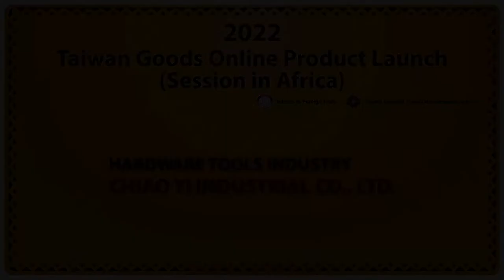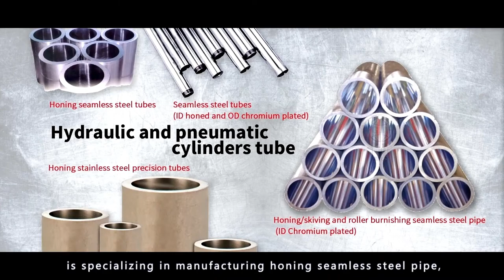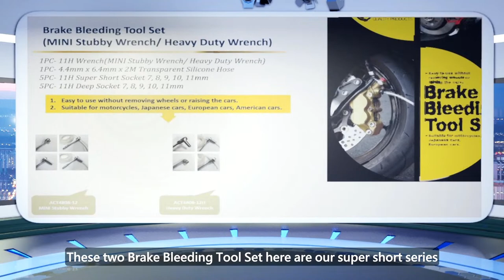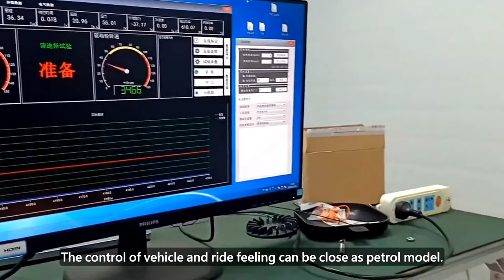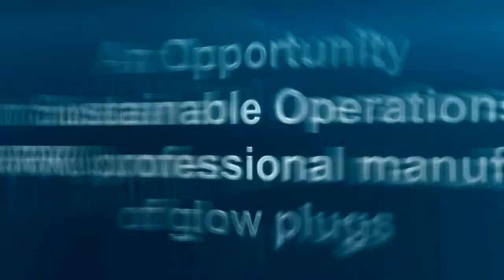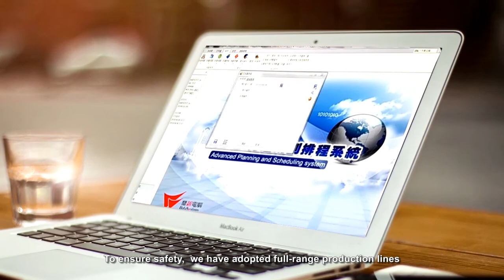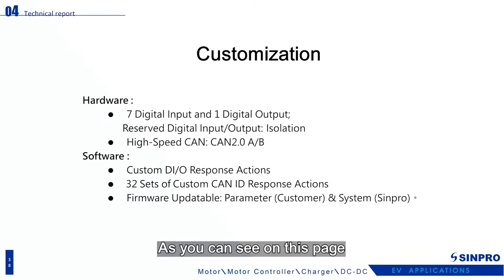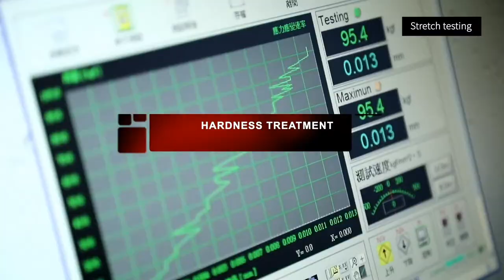Taiwan Goods Online Product Launch 2022 ( Session in Africa )- Day 1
This event aims to enhance partnership opportunities and strengthen the links between Taiwanese companies and the Africa market. If you would like to know more about the brands, products, or services shown today, please sign up for free one-on-one business meetings

00:00:00   Started
00:00:54   HARDWARE TOOLS INDUSTRY
00:00:59 1.CHIAO YI INDUSTRIAL CO., LTD.
00:06:45 2.MUSSE TECHNOLOGY CO., LTD.
00:10:04 3.GOLDEN ASIA INDUSTRIAL CO., LTD.
00:16:19 4.ACT QUALITY INDUSTRIAL CO., LTD. act-handtool.com
00:22:48 5.S-CONN ENTERPRISE CO., LTD.
00:27:10   AUTOMOBILE PARTS INDUSTRY
00:27:15 1.MAI DING ENTERPRISE CO., LTD.
00:32:21 2.YEE JEE TECHNOLOGY CO., LTD.
00:38:24 3.VESPARK INDUSTRIAL CO., LTD.
00:42:23 4.CHEN MENG MACHINERY LTD. meng.en.Taiwan trade.com
00:45:26 5.KAIFA INDUSTRY CO., LTD.
00:51:22 6.YING PAIO ENTERPRISE CO., LTD.
00:54:25 7.SINPRO ELECTRONICS CO., LTD.
00:59:22   BUILDING MATERIALS INDUSTRY
00:59:27 1.RAYSOUND BUILDING MATERIALS CORP.
01:07:03 2.TA TUNG ALUMINIUM CO., LTD.

Organized by:
Bureau of Foreign Trade（MOEA）
Taiwan External Trade Development Council（TAITRA）